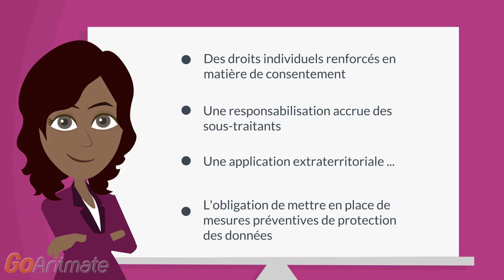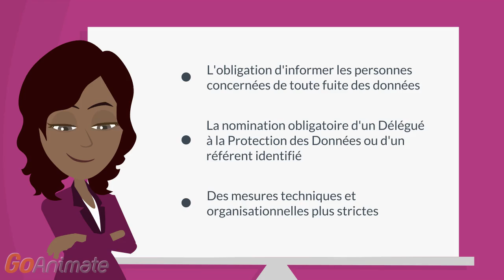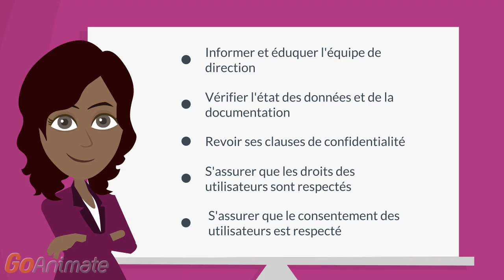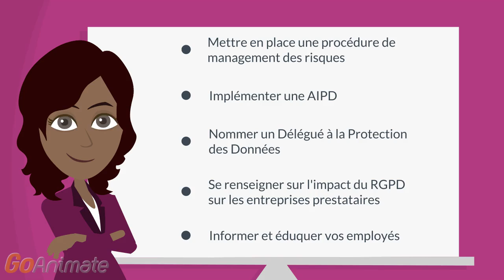RGPD - Qu'est-ce que c'est ?